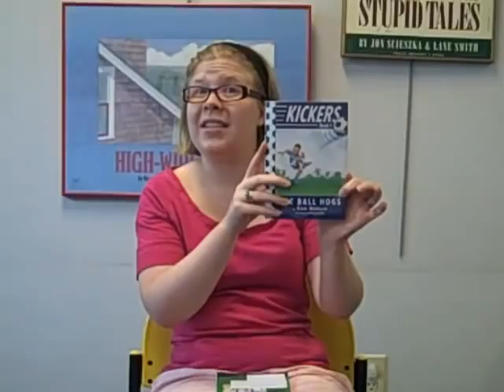Arlington (VA) Public Library Presents Booktalks for Kids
Kickers: The Ball Hogs by Rich Wallace